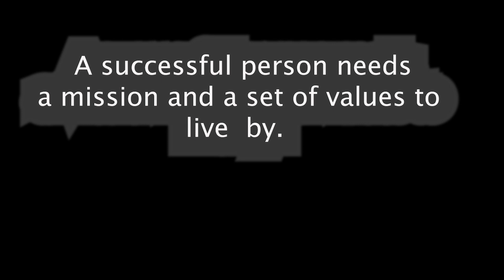Closer Series - Day 1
Learn leadership and relationship skills to help you live a successful life... and to have your team perform at its maximum potential.